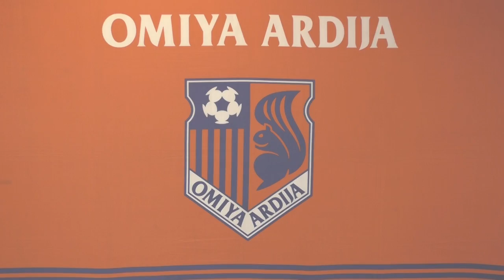大宮アルディージャ 2016シーズン宮崎キャンプ 大屋 翼選手＆泉澤 仁選手メッセージ映像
2016シーズンもキャンプ同部屋選手によるメッセージ映像をお届けします！
ここでしか聞けない話もあるかもしれません。